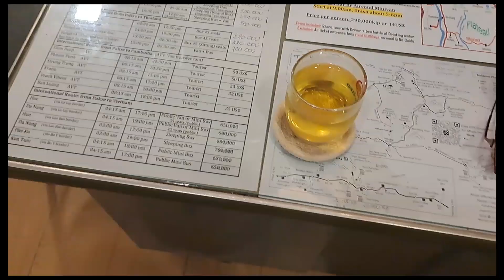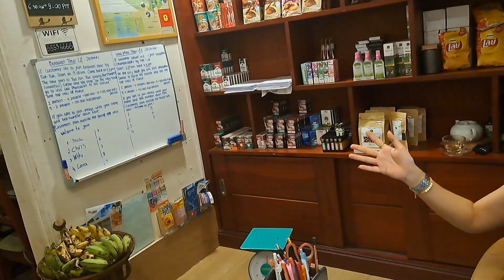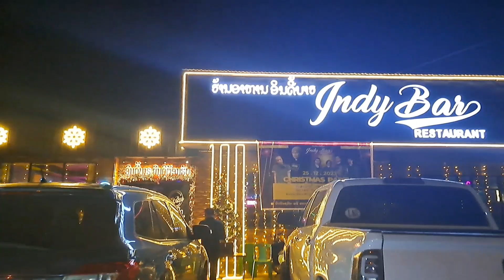|| Don Det to Pakse || Pakse Nightlife || 13.12.2023 ||